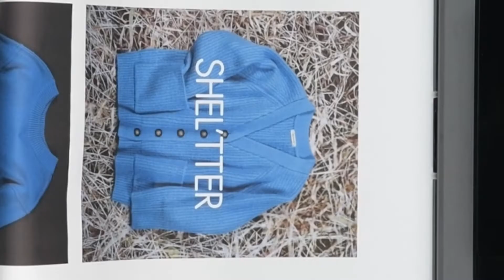SHEL'TTER 2022 WINTER -visual movie-